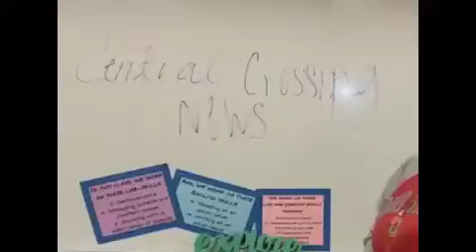News Show 11 7 18